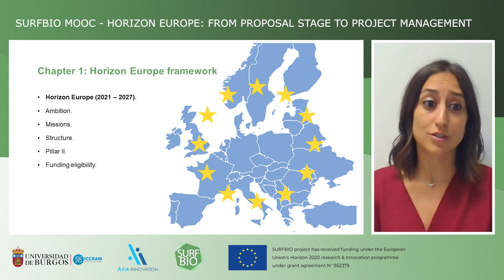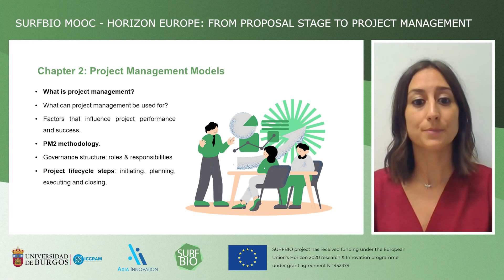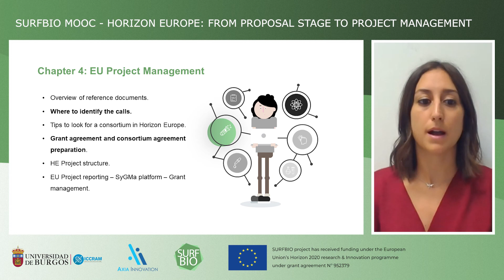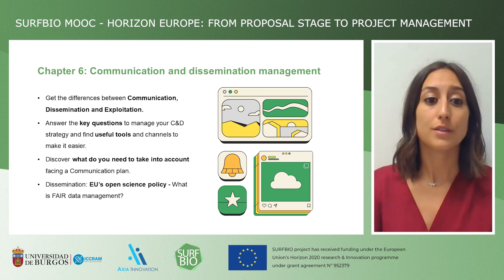Horizon Europe: from proposal stage to project management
EU-funded beneficiaries have created this *Massive Online Open Course (MOOC) on Horizon Europe: from proposal stage to project management* aimed at students, researchers, project managers, communication managers or any professional interested in the project management within Horizon Europe programme.

*Find this course with additional material and self-assessment questionnaire on the UDEMY platform*

*In this playlist you will find* :
- *Introduction to the MOOC, given by Laura Gómez (ICCRAM-UBU)* .
- Chapter 1: Horizon Europe Framework, by Raquel Moreno (AXIA Innovation).
- Chapter 2: Project management models, by Laura Gómez (ICCRAM-UBU).
- Chapter 3: Successful proposal writing, by Sonia Martel (ICCRAM-UBU).
- Chapter 4: EU Project Management, by Laura Gómez (ICCRAM-UBU).
- Chapter 5: Exploitation and IPR management, by Raquel Moreno (AXIA Innovation)
- Chapter 6: Communication and dissemination management, by Beatriz L. (ICCRAM-UBU)

SURFBIO project has recieved funding under the European Union's Horizon 2020 Research & Innovation programme under grant agreement Nº 952379.

Video recording and editing: ICCRAM - University of Burgos.